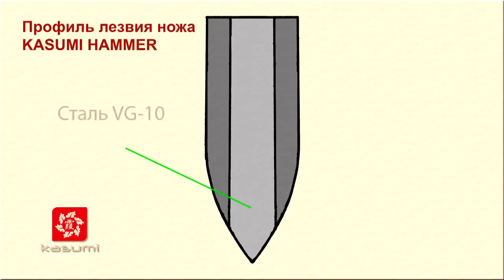Японские кухонные ножи KASUMI серии Hammer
Профессиональные ножи, точильные принадлежности и разделочные доски премиум качества по лучшим ценам в Киеве и всей Украине, в интернет-магазине ProfiMax!